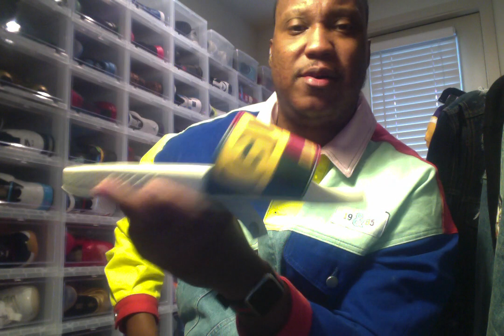Dapper Dan Gucci Slides ( New Pick up!